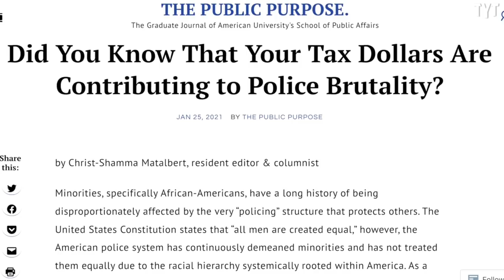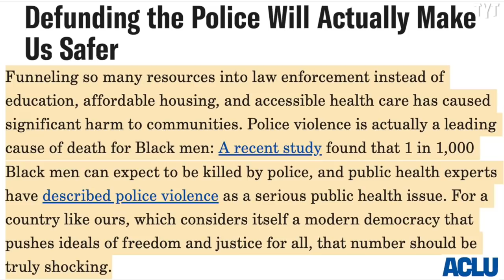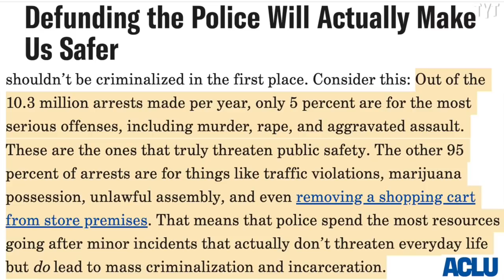Cop FREAKS OUT At Concerned Bystanders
A Miami police officer accuses two bystanders of harassment for shining a flashlight into his car and calls for backup to help with the situation. Rick Strom breaks it down.

Rick Strom